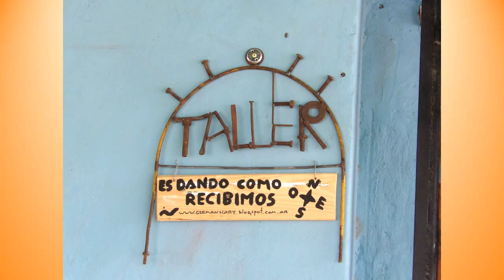GERMAN HARY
artesano de hierro. refugiado en la escasa bohemia del puerto armo su taller.